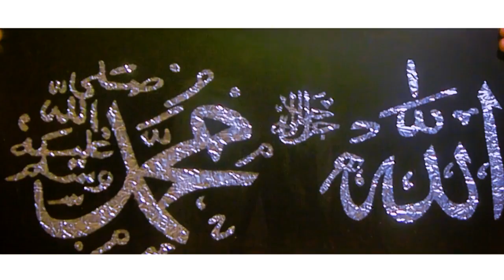zikiri salimata Traoré fourou djigi 2022